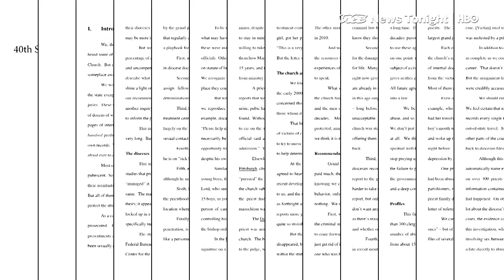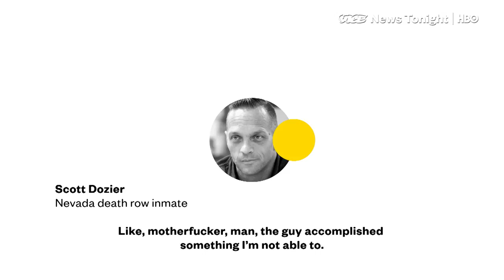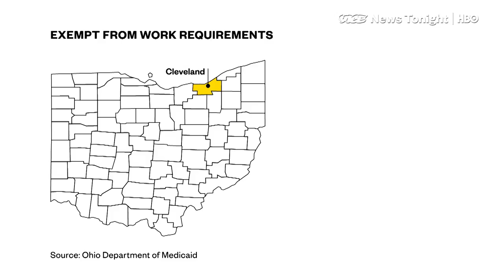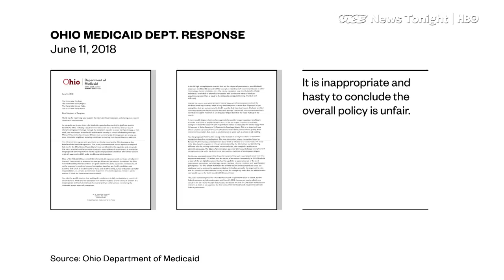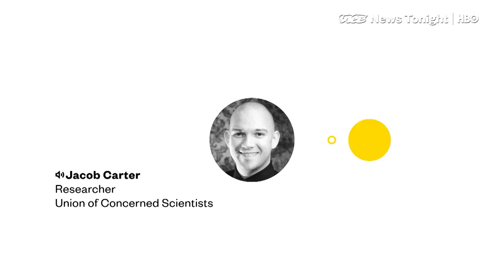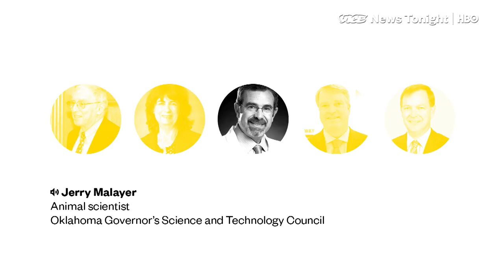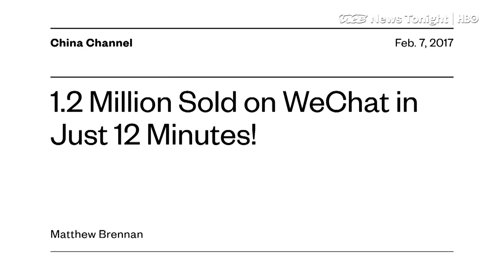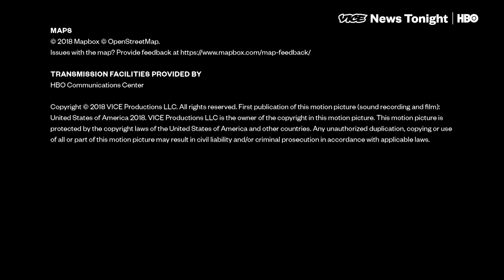French Island Migration & Medicaid Gets Racial: VICE News Tonight Full Episode (HBO)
This is the August 14, 2018 FULL EPISODE of VICE News Tonight on HBO.

2:14 Nebraska put Carey Dean Moore to death today, he's the first inmate to be executed with fentanyl in the U.S

5:20 Some able-bodied, working age Medicaid recipients in Ohio may soon be asked to work in order to keep their benefits. There are some exemptions, though, including one for people living in counties with high unemployment.

10:41 Migrant crises around the world tend to have at least one thing in common. Mayotte is different. It’s an island off the coast of East Africa, but it’s also a region of France

15:11 Trump recently revealed his pick for the head of the White House Office of Science and Technology Policy. Kelvin Droegemeier is a meteorologist with a PhD in atmospheric science, and surprisingly, everyone is actually very pleased with the choice.

18:52 26 year old Tao, aka Mr. Bags, has 3 million followers on Sina, Weibo and WeChat. He can make handbags sell out in just minutes. VICE News meets with him just ahead of another sell out